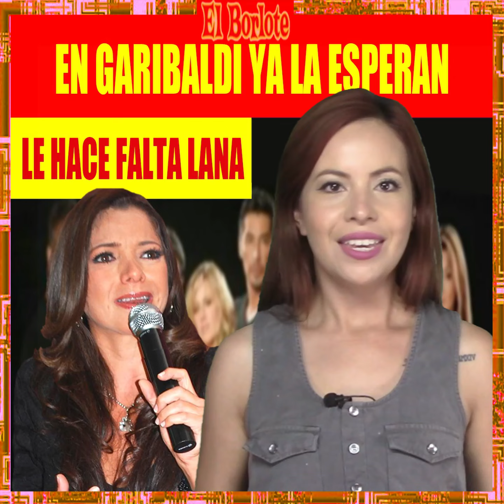PILAR MONTENEGRO ya recuperada piensa regresar a las andadas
Después de años lejos de los reflectores Pilar Montenegro regresa al medio del espectáculo y sorprende a sus seguidores al declarar que se encuentra mejor que nunca, desmintiendo las versiones que indicaban que se encontraba en silla de ruedas y muy cerca de abandonar este mundo.